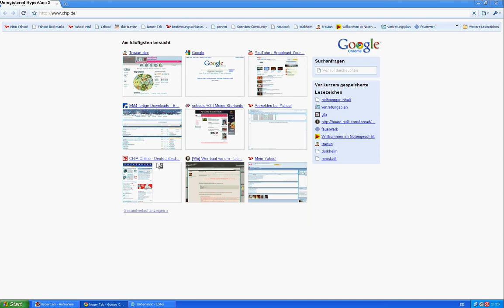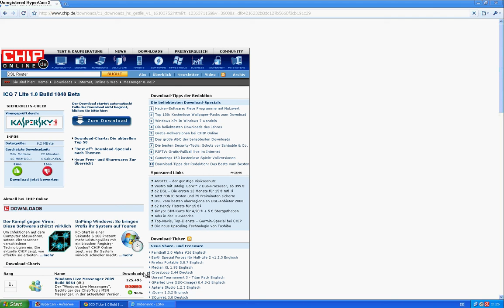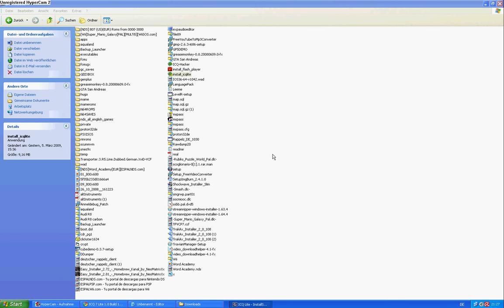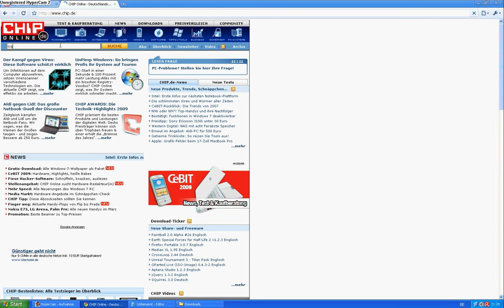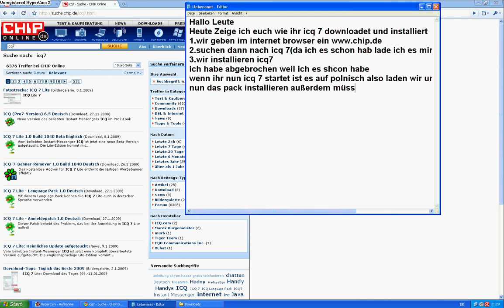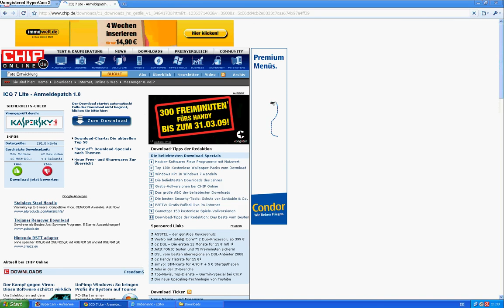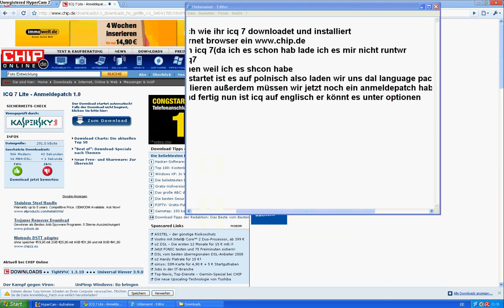Icq 7 Tutorial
Heute zeige ich euch wie man icq 7 installiert dies tue ich da es auf polnisch ist ,außerdem zeige ich euch einen Trick wie man es auf Deutsch umstellt denn dies ist normalerweise nicht möglich